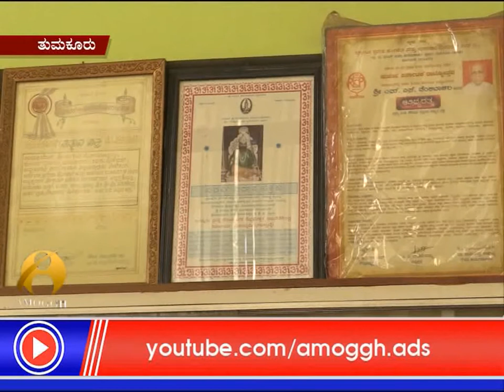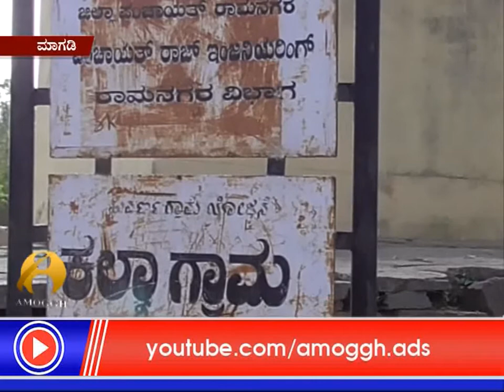02 :01: 2017: Amoggh News